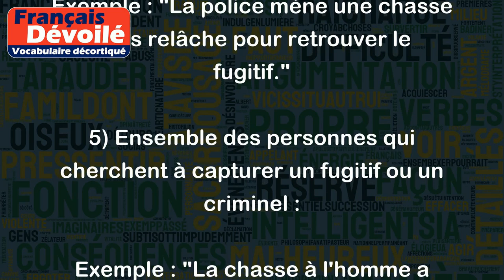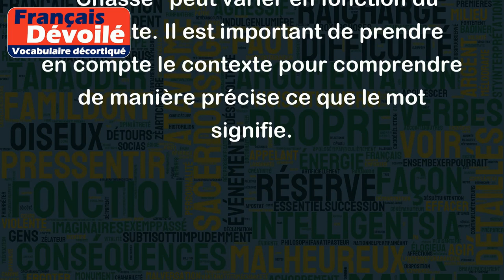Chasse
Le mot "Chasse" peut avoir plusieurs significations selon le contexte. Voici quelques définitions courantes :
1) Action de poursuivre un animal sauvage dans le but de le capturer ou de le tuer :
Exemple : "Les chasseurs partent tôt le matin pour la chasse aux cerfs."
2) Activité sportive qui consiste à traquer et à tuer des animaux sauvages :
Exemple : "La chasse est un loisir très populaire dans les zones rurales."
3) Pièce de musique de chasse :
Exemple : "Mozart a composé plusieurs pièces de chasse pour orchestre."
4) Action de rechercher quelque chose avec persévérance :
Exemple : "La police mène une chasse sans relâche pour retrouver le fugitif."
5) Ensemble des personnes qui cherchent à capturer un fugitif ou un criminel :
Exemple : "La chasse à l'homme a mobilisé toutes les forces de l'ordre."
Ces exemples montrent que le sens de "Chasse" peut varier en fonction du contexte. Il est important de prendre en compte le contexte pour comprendre de manière précise ce que le mot signifie.